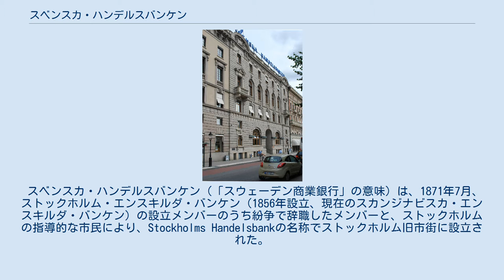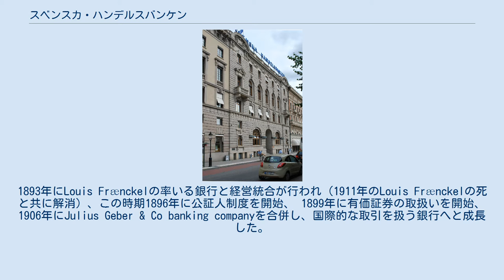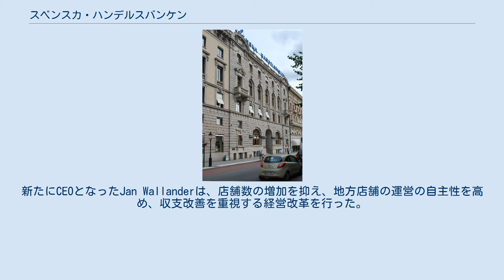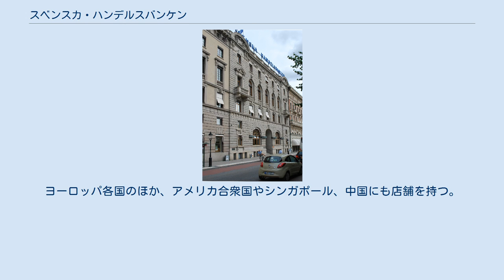スベンスカ・ハンデルスバンケン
スベンスカ・ハンデルスバンケン（ハンデルス銀行、スウェーデン語: Svenska Handelsbanken AB）は、スウェーデン・ストックホルムに本社を置く銀行。
スウェーデン国内および世界14か国に店舗を展開し、スウェーデンの主要銀行の一つとなっている。
商業銀行としての側面に加え、資産運用や生命保険業務も取り扱う。
ナスダック・ストックホルム上場企業。
 スベンスカ・ハンデルスバンケン（「スウェーデン商業銀行」の意味）は、1871年7月、ストックホルム・エンスキルダ・バンケン（1856年設立、現在のスカンジナビスカ・エンスキルダ・バンケン）の設立メンバーのうち紛争で辞職したメンバーと、ストックホルムの指導的な市民により、Stockholms Handelsbankの名称でストックホルム旧市街に設立された。
 すぐにストックホルム有数の銀行となり、1873年にストックホルム証券取引所に上場した。
1893年にLouis Frænckelの率いる銀行と経営統合が行われ（1911年のLouis Frænckelの死と共に解消）、この時期1896年に公証人制度を開始、 1899年に有価証券の取扱いを開始、1906年にJulius Geber & Co banking companyを合併し、国際的な取引を扱う銀行へと成長した。
 第一次世界大戦中にスウェーデン中部・北部の中小銀行の合併を続け、戦時中3年で店舗数は3倍以上に増加、1918年にヨーテボリとマルメに店舗が開業し、全国規模の銀行となり、1919年に現在の名称に改称した。
大戦後の戦時不況で1922年、初めて赤字決算に陥ったが、1920年代後半には回復、世界恐慌に伴う収支悪化は慎重な経営により切り抜けた。
 第二次世界大戦中の1943年、一時的に持株会社の体制を取った。
戦後も他銀行の合併を続け、ストックホルム郊外を中心に店舗は増加した。
1960年代後半、学生を中心に資本家を敵視する風潮の強まる中、ハンデルスバンケンはメディアの批判対象となり、1970年にCEOのRune Höglundが辞職する騒動が起こった。
新たにCEOとなったJan Wallanderは、店舗数の増加を抑え、地方店舗の運営の自主性を高め、収支改善を重視する経営改革を行った。
1980年代後半以降、スウェーデンの金融機関の収支が軒並み悪化し国有化される銀行も出たが、ハンデルスバンケンの収支はスウェーデンの主要銀行中最少の悪化に止まり、結果国内シェアを増加させている。
 1980年代以降、法人需要を対象とした国際展開を進め、1990年代にはデンマーク、ノルウェー、フィンランドで店舗数の増加に伴う組織再編が行われた。
1999年にイギリスで最初の店舗が開業、イギリス事業は2000年代を通じて成長し、2016年に200店舗を突破、スウェーデン以外では最多の店舗数を持つに至っている。
ヨーロッパ各国のほか、アメリカ合衆国やシンガポール、中国にも店舗を持つ。